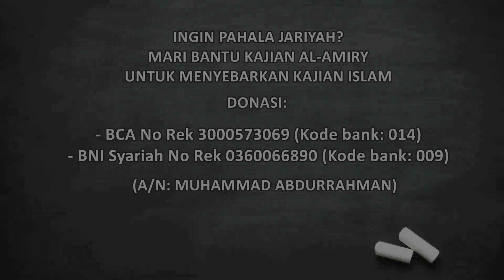Berhak Dicolok Matanya Karena Mengintip Isi Rumah Orang Lain ᴴᴰ | Ustadz Abdurrahman Al-Amiry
Jangan mengintip ke jendela ketika mengetuk pintu rumah orang lain. Mata seseorang berhak dicolok karena mengintip isi rumah. Simak videonya (HD):